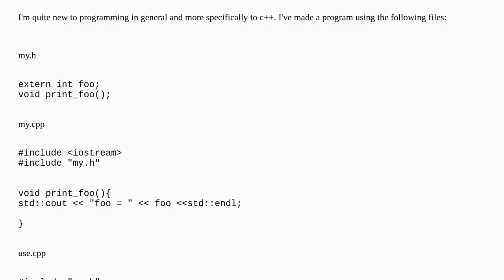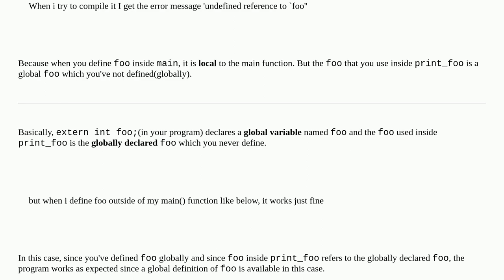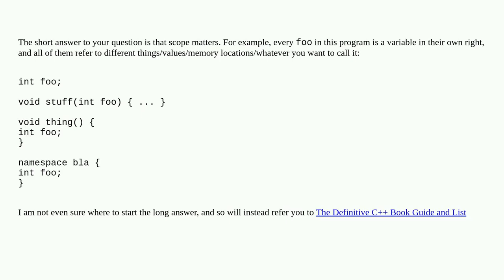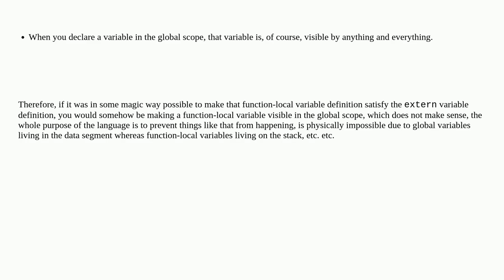Why can't i define my previously declared extern variable inside a function?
A special thanks goes out to the community

  c++ extern